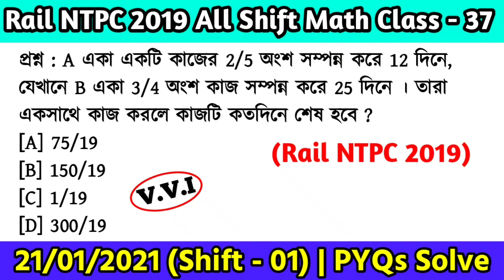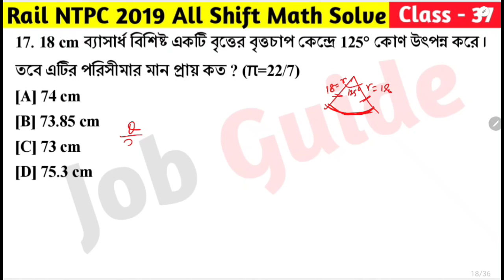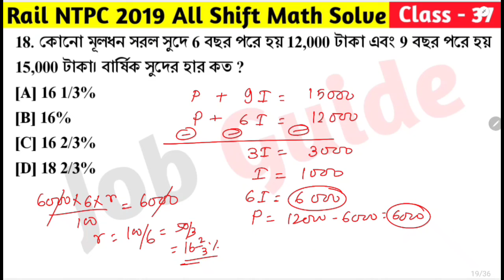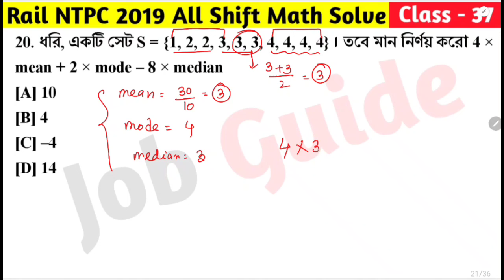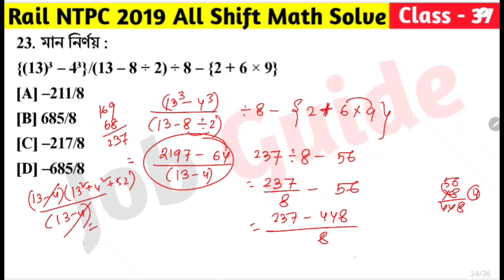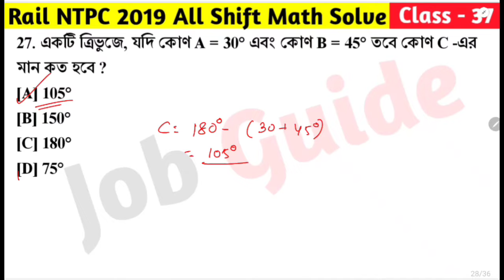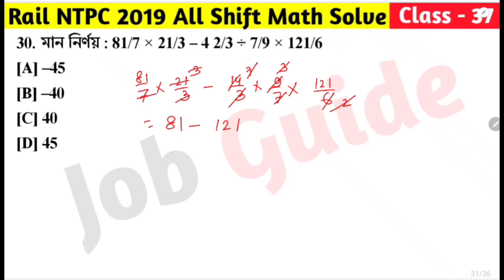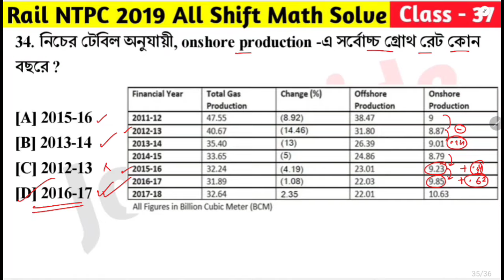Rail NTPC 2019 All Shift Math | Class - 37 | Railway NTPC Math PYQ Solve in Bengali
আজকের ভিডিওতে আমরা Railway NTPC 2019 বিগত বছরে আসা গুরুত্বপূর্ণ অঙ্কের প্রশ্ন Class - 37 (21st Jan, 2021 Shift - 1) নিয়ে আলোচনা করেছি যেগুলো আগামী Railway Gtoup D/RPF Constable/NTPC পরীক্ষার জন্য খুবই গুরুত্বপূর্ণ । @Jobguide2023